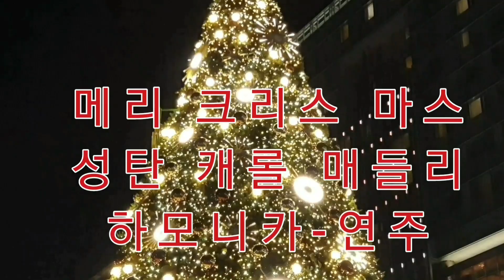성탄 캐롤송 매들리 # 무반주 하모니카 연주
하모니카  즉흥 연주 # 김  철  웅